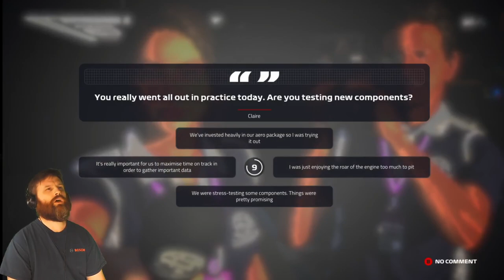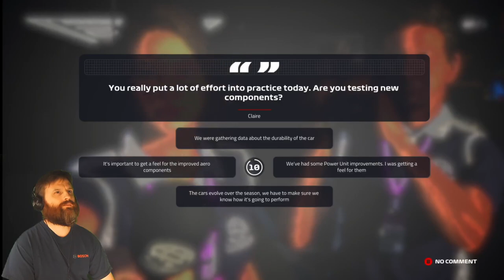Slow Ebay Sales March 2021 / F1 2019 / Economy VR FPV Drone Future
Here I play a little F1 2019 and talk about my slow Ebay sales and the economy in general, while also theorizing a VR future and talking a bit about the new DJI FPV Drone.